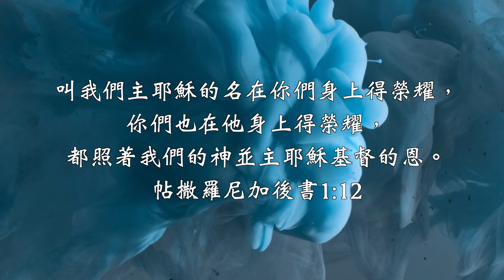【每日讀一章】帖撒羅尼迦後書1